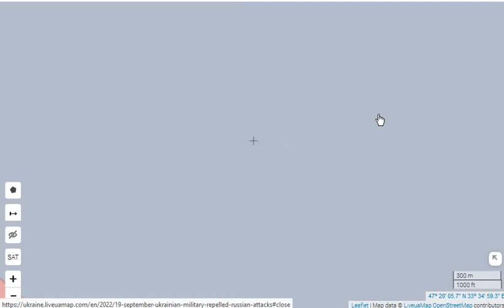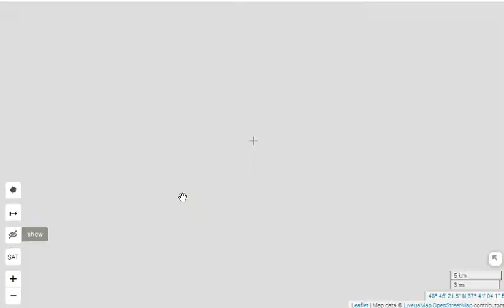Ukraine War Map SEPT 19, 22